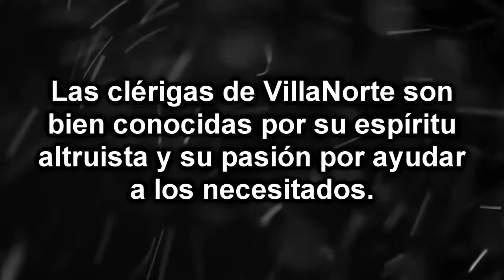HearthStone Parody - La Clériga de Barrio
Queréis echaros unas partidicas conmigo en Heroes of the Storm, HeartStone o Starcraft2?? Pues mi BattleTag es: MarkSample#2863